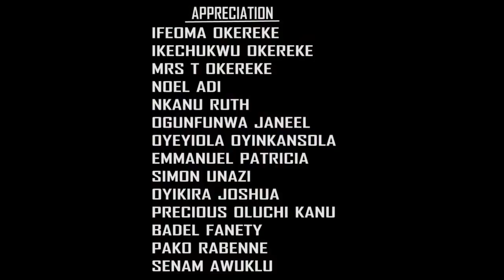OTee Compilation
Big Compilation of OTee's Behind the scenes on Okpeke Ft Etane Blex
and His Energetic Performace in Togo with Etane Blex.